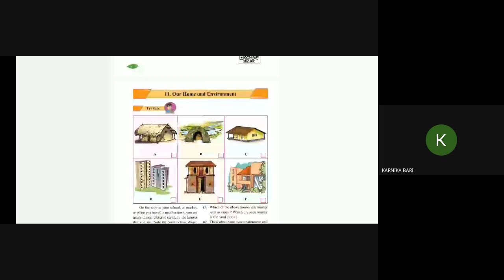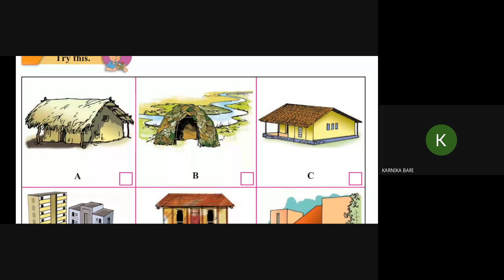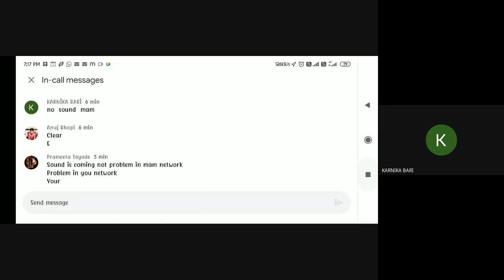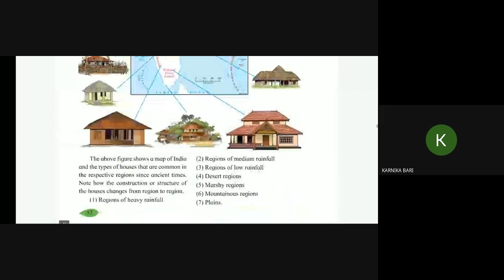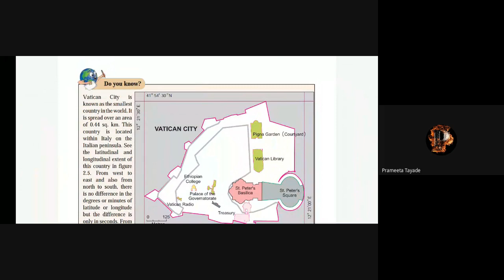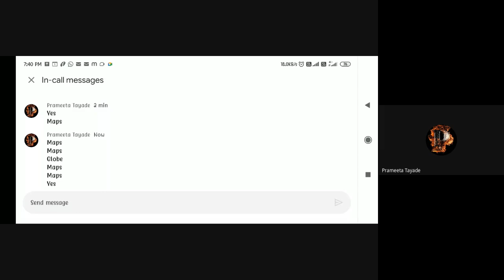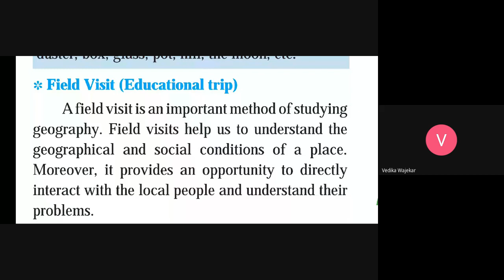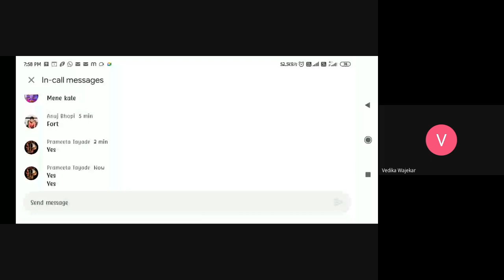L10 5th 6th Geo SA Online Dt 17Sept2021